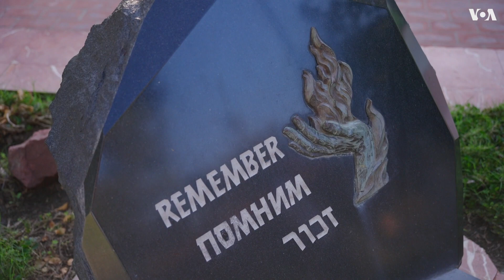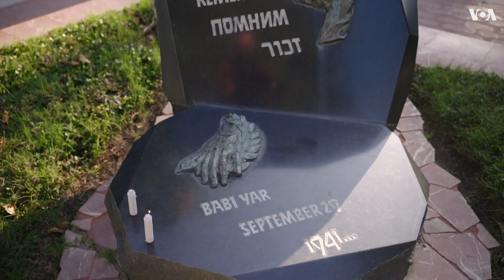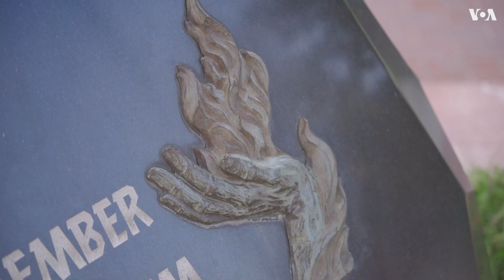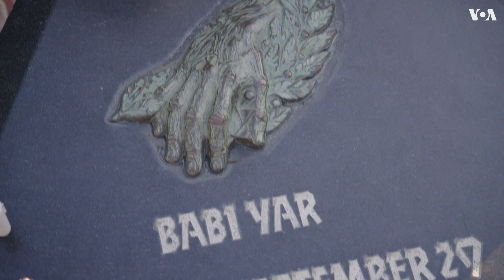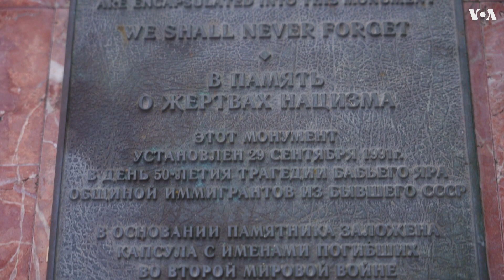Память поколений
В Калифорнии к памятнику Бабьему Яру в годовщину трагедии приходят родные убитых во время Холокоста евреев